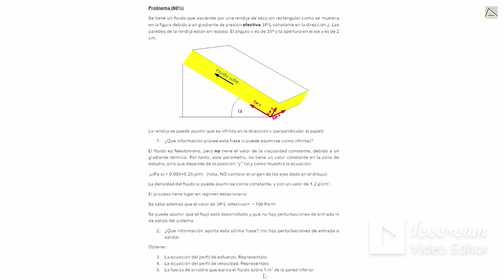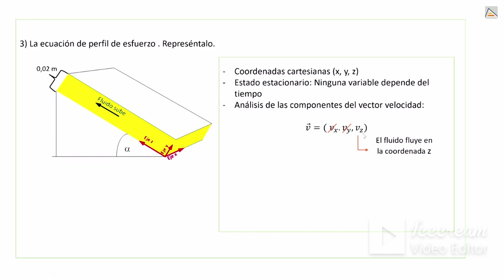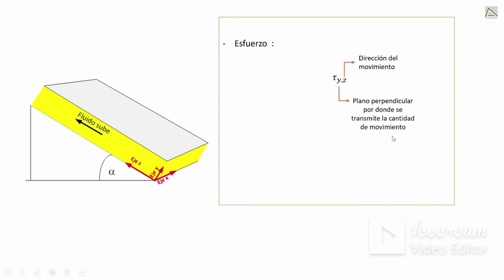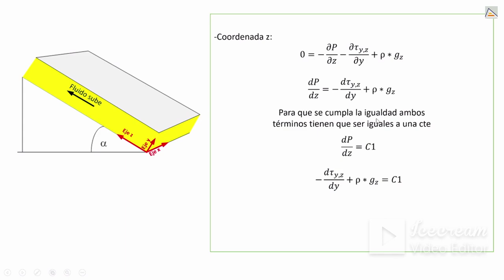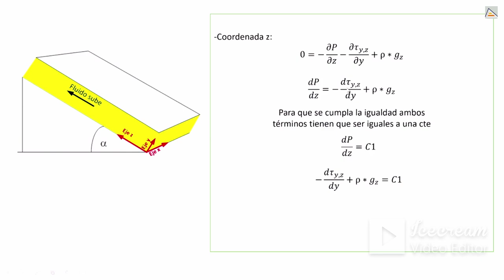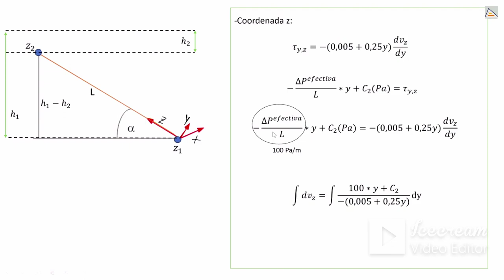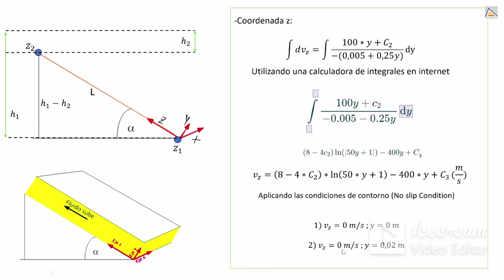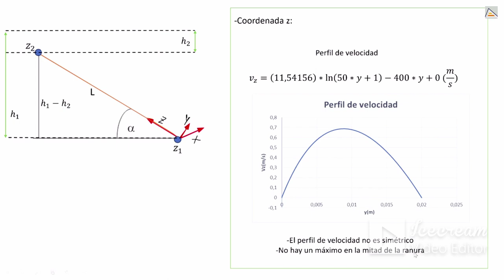Parcial Cantidad de Movimiento - marzo 2024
Parcial Cantidad de Movimiento - marzo